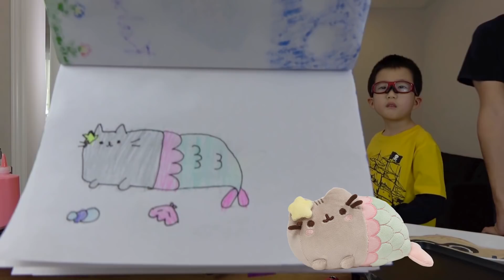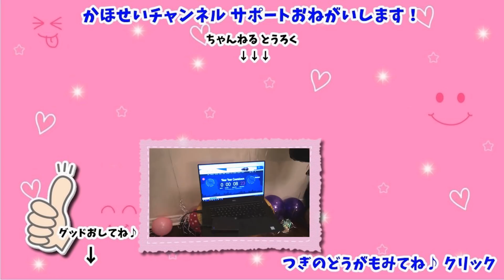これなーんだ❓🤔パンケーキ アート🥞 クイズ😜 みんなは、なんこ正解できるかな？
超カラフルなパンケーキアートに挑戦。第8弾！今回はクイズ形式にしてみました。パンケーキアートで描く答えがなにか、当ててね💛みんなは何個正解できたかな？ぜひ、コメントにのこしてね😘

年末に撮影したものです、ママの手が震えてますが、ぎっくり肩で手があがらなくなってしまう直前のものですｗｗ　編集しながら、よく我慢してたな。。。と自分で関心しましたｗｗ